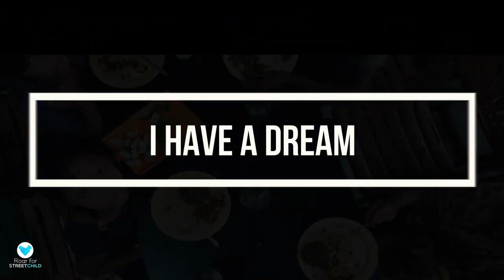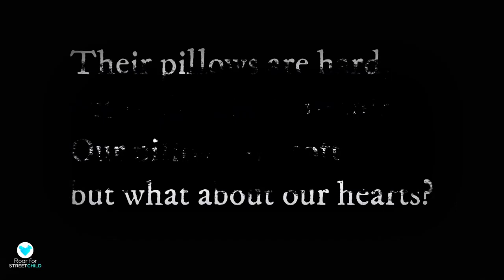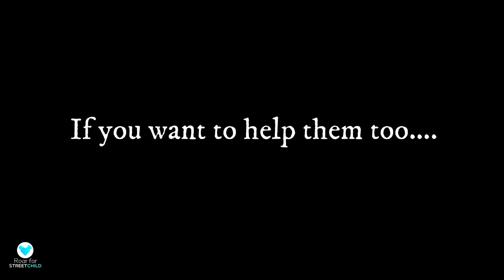I have a Dream | Streetchild | Sylhet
I have a Dream |Streetchild : Poverty is one reason why there are street children.Street children’ are also sometimes called ‘runaways’ or are known as ‘children in street situations’ or increasingly as ‘street-connected children’

Project Details:Project 'I have a Dream' is taken for just Streetchild.We know streetchild having fear to tell their dream,to describe- what they want actually.We gone to Streetchild & asked about their dreams & wishes under this Project.We worked with 20 streetchild in this project where their dream comes to true.

.Keep supporting us.
.Keep supporting Streetchild.